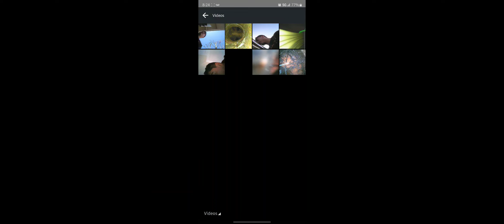San Bernardino camera inspection (3/24/24)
camera inspection revealed large root intrusion/broken clay